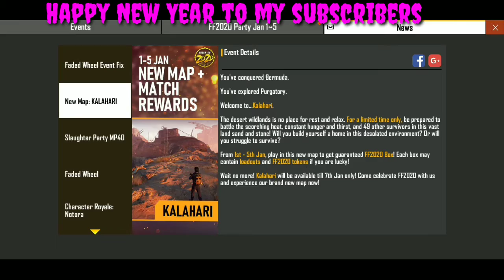Happy New year to all my Subscribers||Elite pass review|| New Event||Tamil..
🙏 Hello guys welcome back to KSP GAMING channel.I thought you enjoyed the video.So don't forget to hit the Like button and subscribe button.Also don't forget to hit the bell icon for updates on our channel (like live stream and giveaways). Comment us your opinion and suggestions for videos in comment box

Have Fun Guys byeee...😎😎